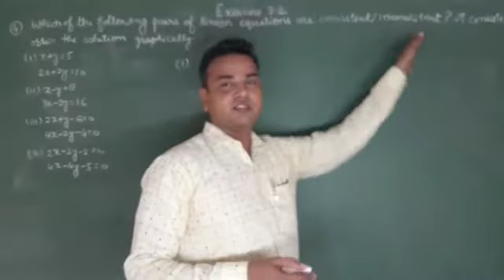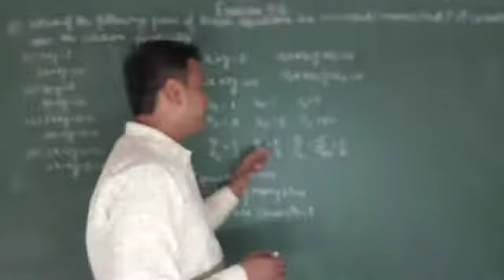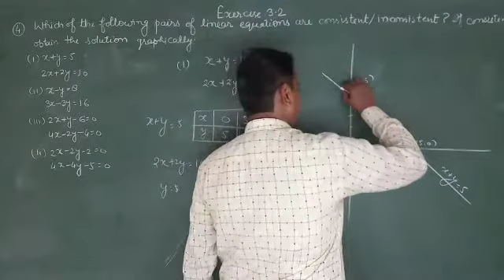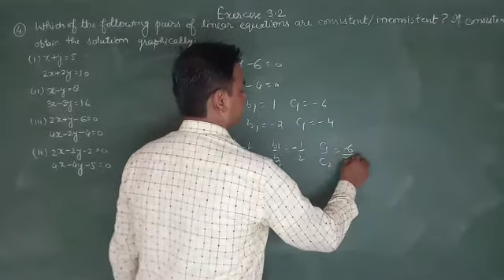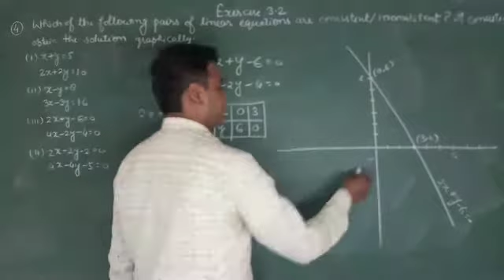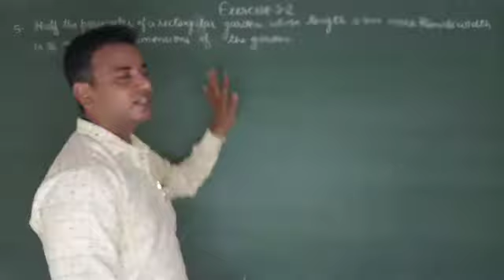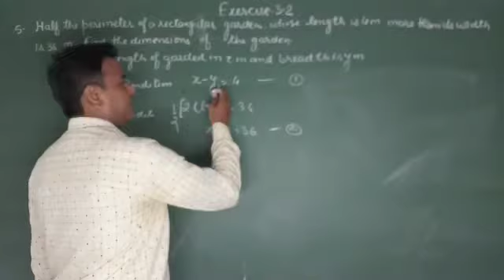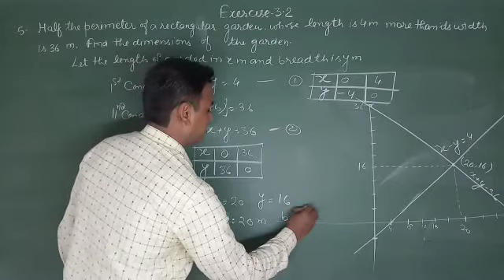Exercise 3.2 Question 4,5 Class-10 Mathematics (pair of linear equations in two variables)ncert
4-Which of the following linear equations are consistent inconsistent if consistent obtain the solution graphically.
graphical method of solving a pair of linear equations in two variables.
ncert class-10 Mathematics textbook complete solution